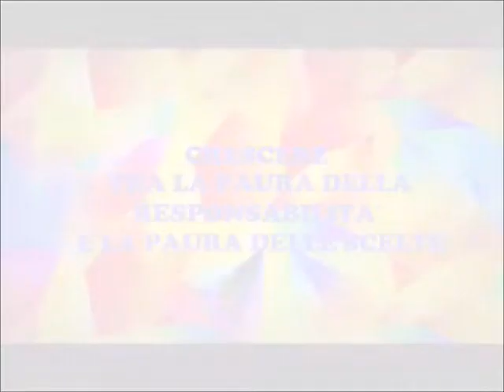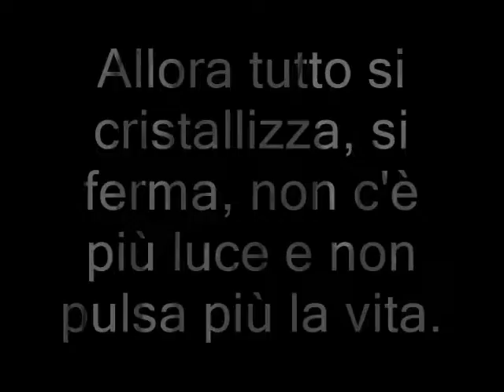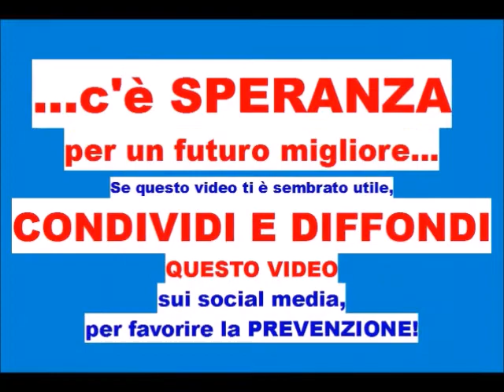CRESCERE tra PAURE e RESPONSABILITA'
VIDEO SULLA PREVENZIONE E LA CURA pubblicato a novembre 2019.
La dr.ssa Caterina PUGLISI, psicologa e psicoterapeuta , presenta il VIDEO della comunità “Doron” (che significa “offerta”), una delle comunità terapeutiche / gruppi di cura del CUFRAD afferente al Servizio terapeutico riabilitativo.
L'attività di PREVENZIONE viene svolta dal CUFRAD:
Puoi seguire le attività ed i servizi del CUFRAD nei seguenti modi:
1. sul sito puoi iscriverti alla newsletter per ricevere le NEWS DI ALCOLOGIA
3. su Facebook alla pagina "Cufrad News su alcol e droghe" all'indirizzo " puoi cliccare su MI PIACE per ricevere gli aggiornamenti.